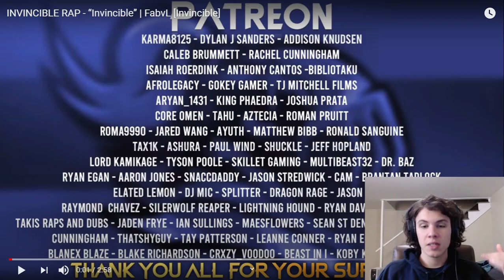VOCAL COACH REACTS TO- INVINCIBLE RAP - “Invincible” | FabvL [Invincible]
Tags- vocal coach reacts, vocal coach reacts to, vocal coach, voice teacher reacts, react, reaction, reaction video, reacting, anime, FabvL reaction, Invincible